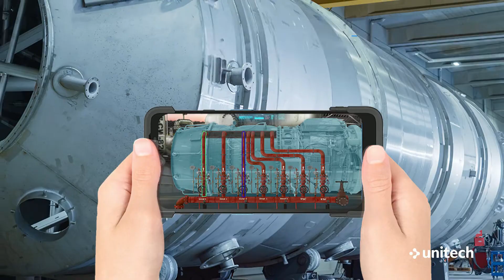Introduction Unitech PA768